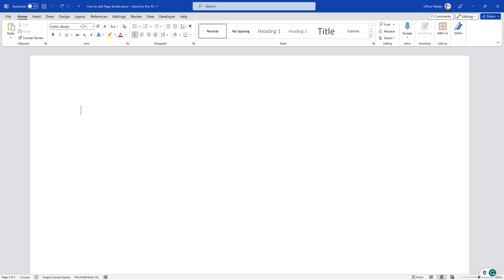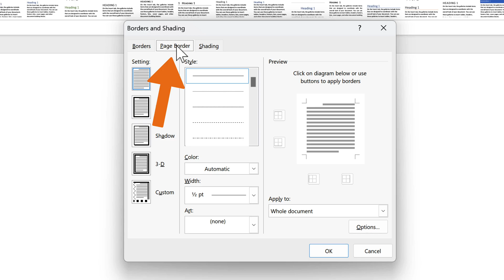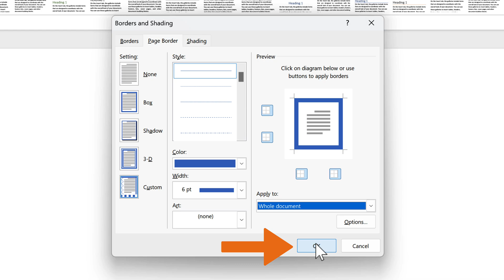How to add Border in Microsoft Word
In this video, we'll learn how to add Borders in Microsoft Word.
In Microsoft Word, borders are the set of lines, design shapes, images, text boxes, boundaries, and colorful graphics that are added in Word to make documents more visually appealing. Using a page border, you can customize the style and thickness of the page. Word allows you to put a border around most items in your document, such as text, pictures, and tables.